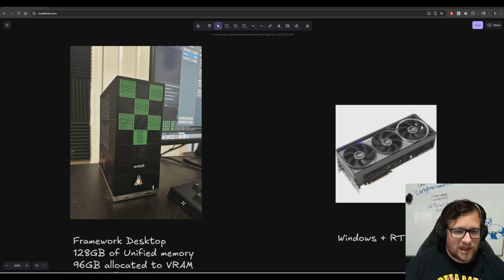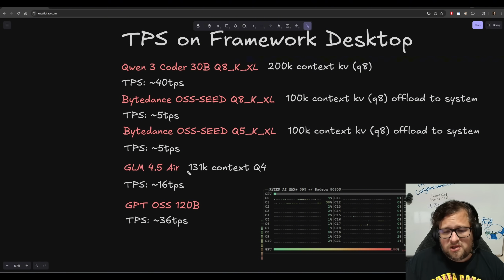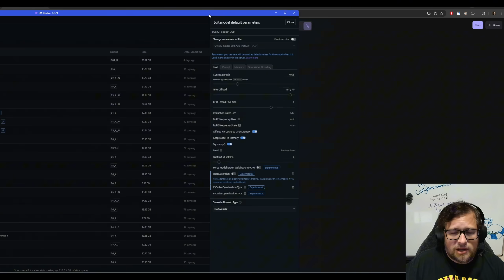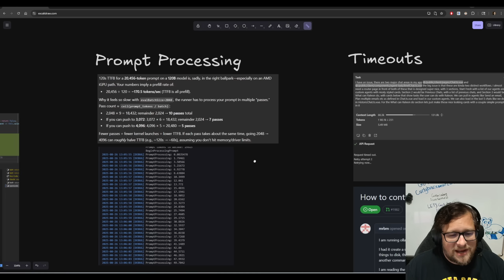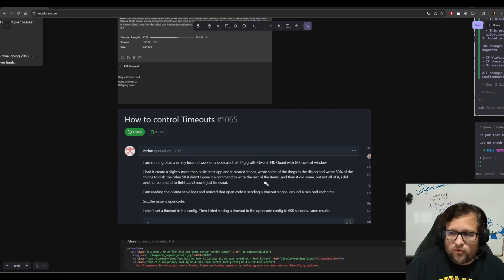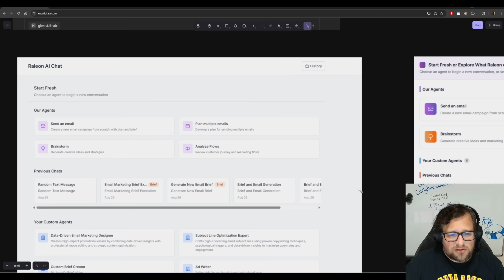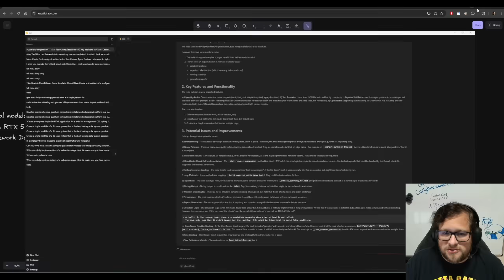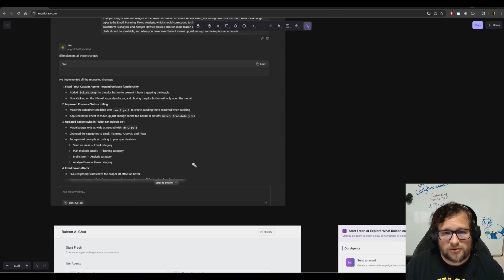Can a Local LLM REALLY be your daily coder? Framework Desktop with GLM 4.5 Air and Qwen 3 Coder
With the arrival of my new Framework Desktop I decided to move to coding just with Local LLM's without touching any Claude, GPT5, etc models. I learned a lot while running GLM 4.5 Air, Qwen 3 Coder, GPT OSS 120b, and ultimately I think I landed in a good spot.

Links:
🧑‍💻My Recommended AI Engineer course is Scrimba:

GPU: RTX 5090 (sometimes a AMD 7900xtx)
CPU: 7800x3d
RAM: DDR5 6000Mhz